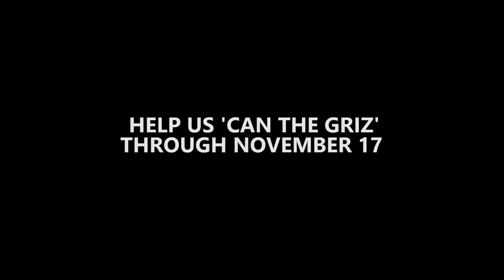Champ Goes Shopping for 'Can the Griz'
Help us 'Can the Griz'  through November 17. Your food donations help local people in need during the holidays.